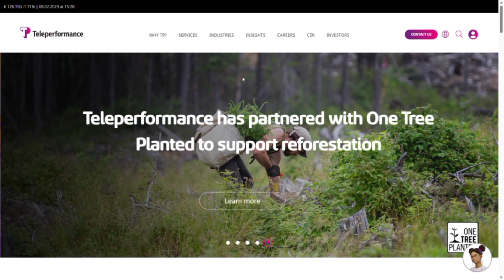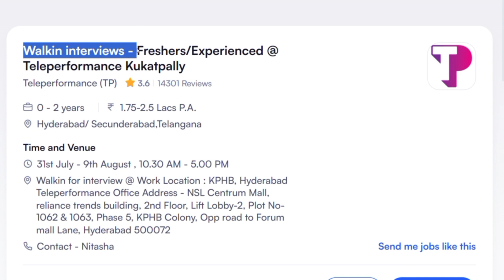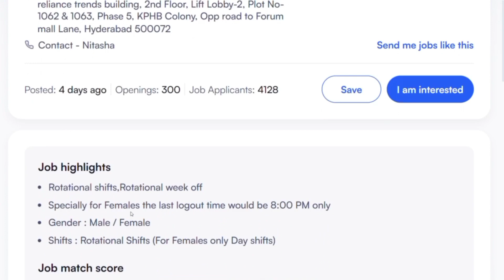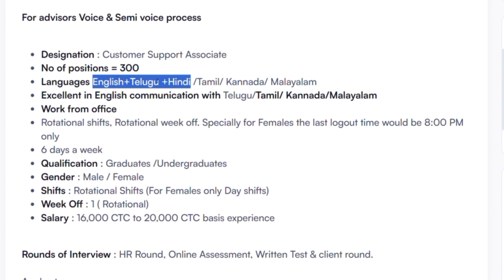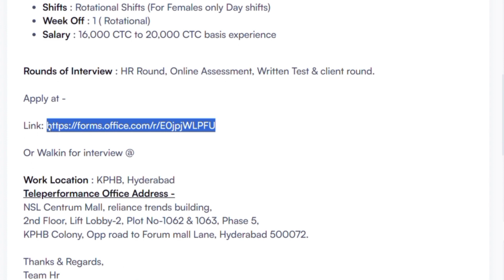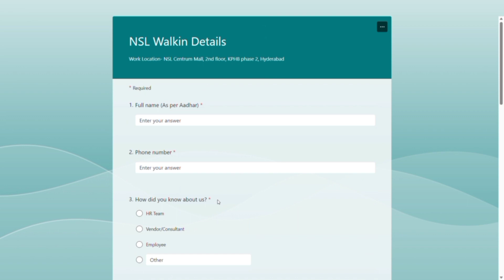"🚀 HOT JOBS ALERT! 🌟 Teleperformance Hiring NOW for 12th Pass | 300 Vacancies 📢 Don't Miss Out!"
🌟 Looking for exciting job opportunities in 2023? 🌟 Teleperformance has just announced a massive recruitment drive, with 300 vacancies available for 12th pass candidates! 🔥 Don't miss this golden chance to kickstart your career with a renowned global company. 🚀

At Teleperformance, we believe in empowering our employees and providing a dynamic work environment that fosters growth and success. As one of the world's leading customer experience management companies, we value diversity and are committed to nurturing talent from various backgrounds.

👉 If you're passionate about customer service, communication, and problem-solving, this could be your dream opportunity! 🎯 Join our team of dedicated professionals and unleash your potential in the ever-evolving customer service industry.

As a 12th pass candidate, you can explore various roles within our organization, from customer support and technical assistance to sales and data entry positions. 💼 No prior experience? No worries! We provide comprehensive training and continuous support to help you excel in your role.

🔍Teleperformance recruitment 2023, 12th pass jobs, customer service careers, 300 vacancies, global company hiring, Teleperformance careers, job opportunities, apply now, customer experience management, dynamic work environment, kickstart your career.